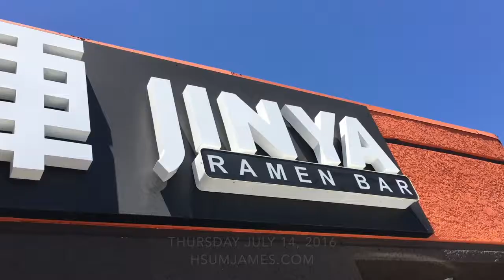James Hsu VLOG Thursday July 14, 2016 | 7 Year Anniversary Date Night